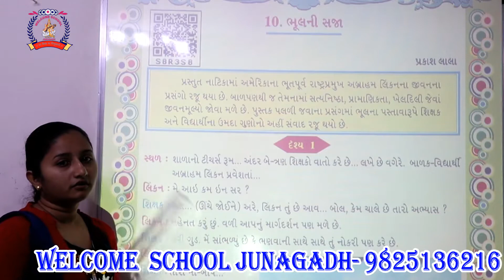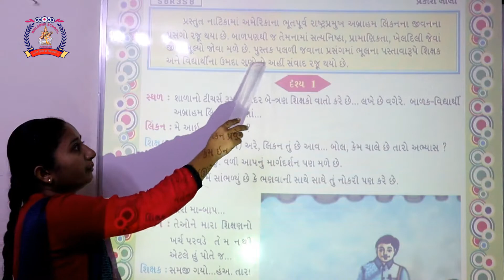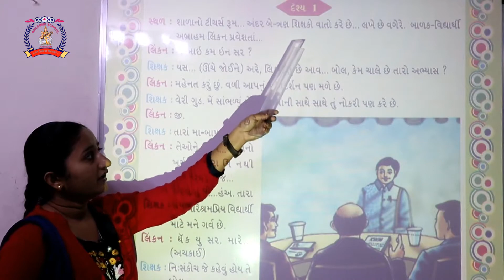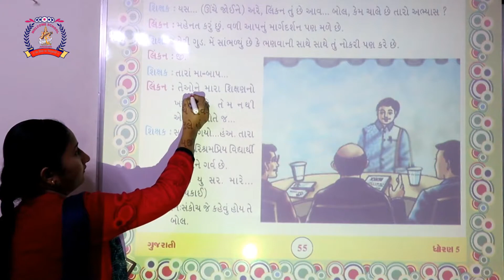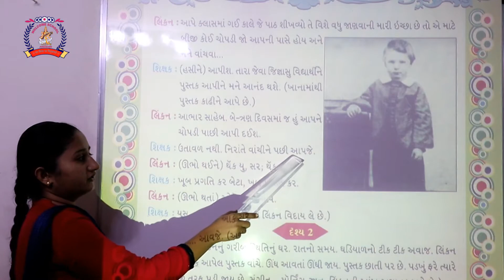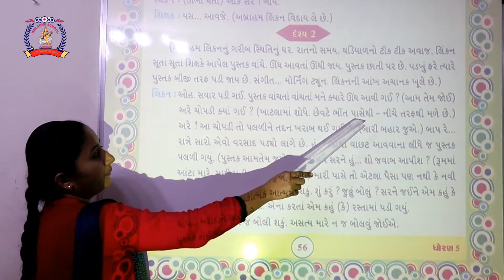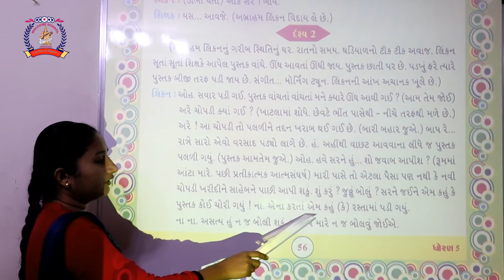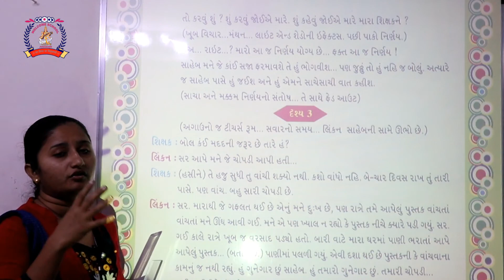CLASS 5 GUJARATI PART 14